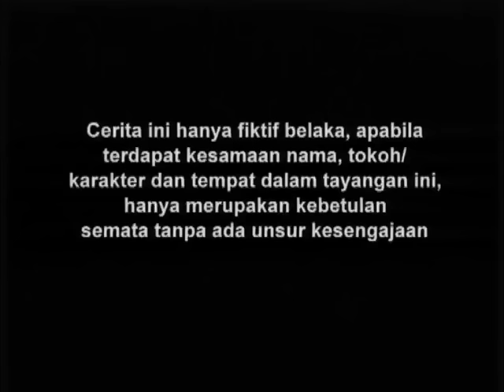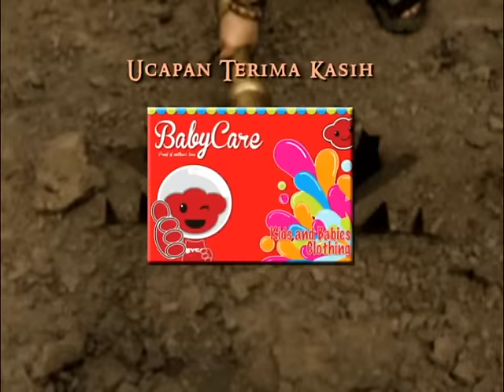Gajah Mada - Episode 46